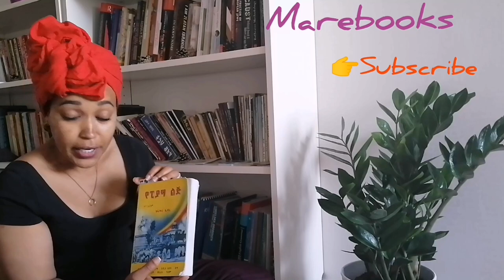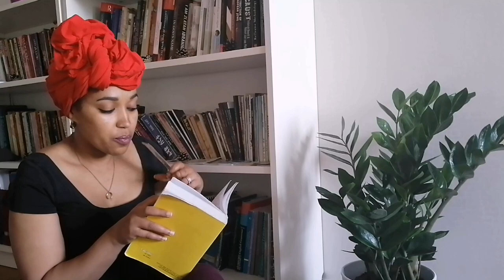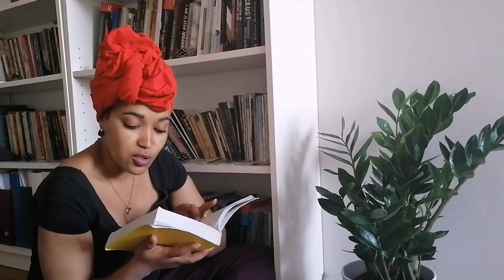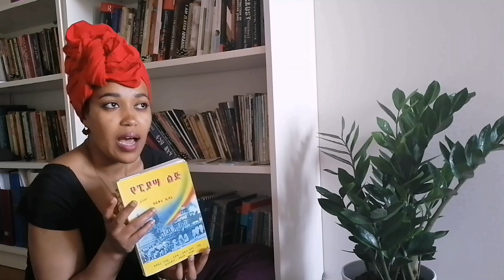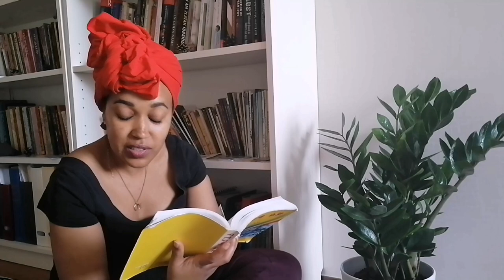"የፒያሳ ልጅ" ከፍቅሩ ኪዳኔ!